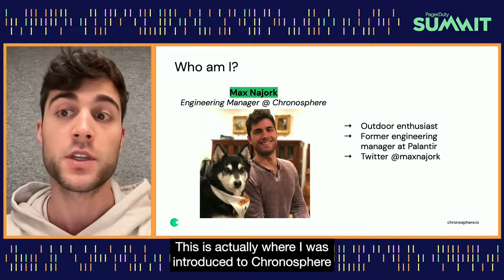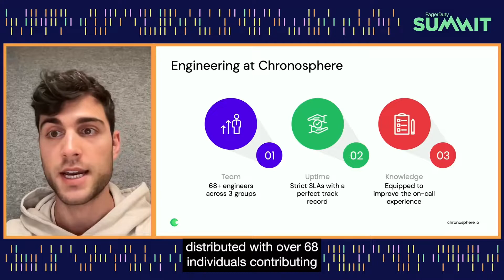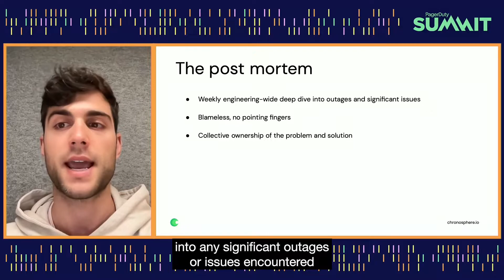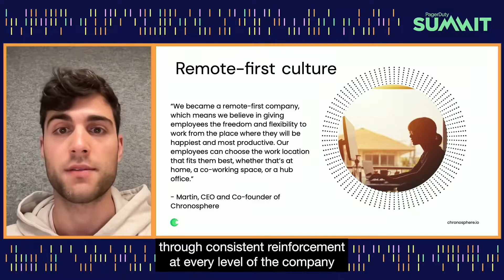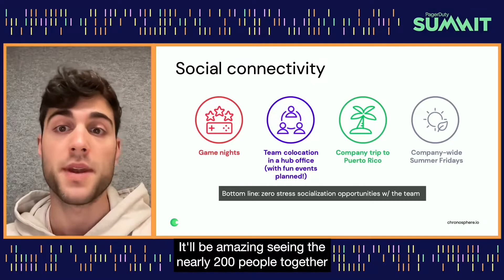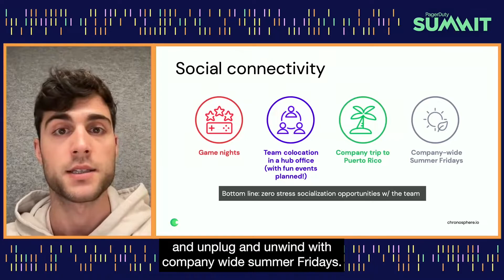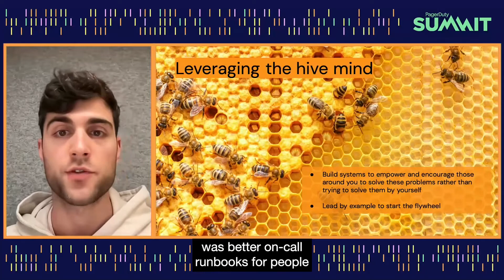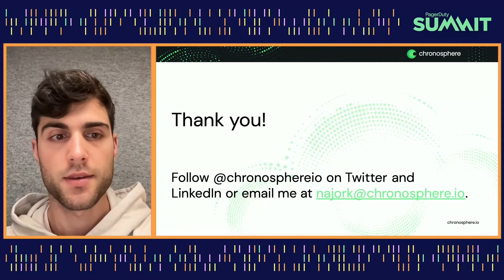Zero to unicorn: building a healthy on-call experience at a hyper growth, remote-first startup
The rise in remote-first companies has led engineering teams to become increasingly distributed. With this shift has come challenges in maintaining healthy and effective on-call processes for engineering teams - especially those that are quickly growing. On top of that, the number of alerts engineers are faced with in cloud native environments are on the rise, and engineers are beginning to experience burnout and alert fatigue. In this session, Max will share real-life examples and lessons learned from his time as an Engineering Manager at Chronosphere, and discuss specific ways in which the on-call process has adapted for a quickly growing, remote-first engineering organization. Max will also discuss some new ideas – both during and outside work hours – for promoting healthy and resilient engineering teams, leveraging the hive-mind to lead to better outcomes, and addressing the increasing complexity and dynamic nature of a remote-first startup.